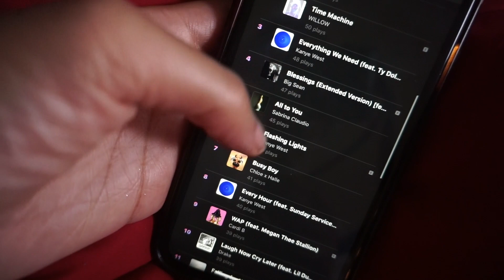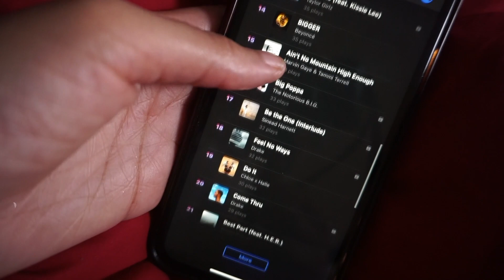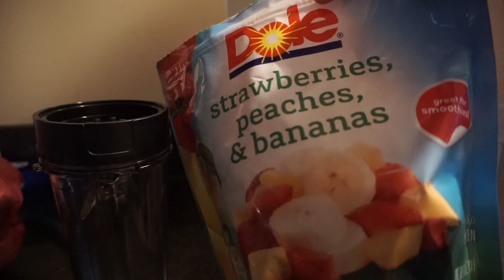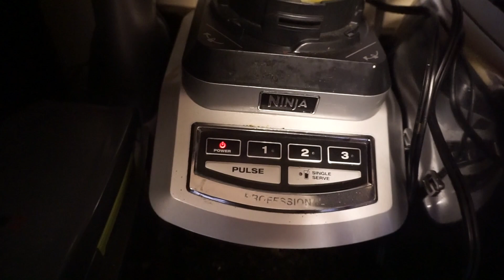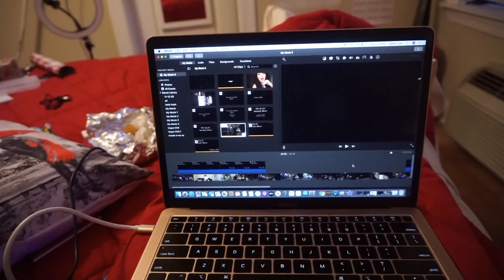VLOGMAS 2020 DAY 1 | MY VERY FIRST VLOGMAS + NEW HOLIDAY INTRO! CHICAGO VLOG